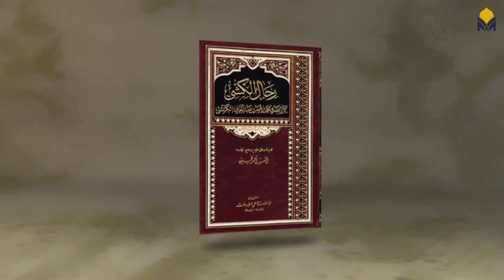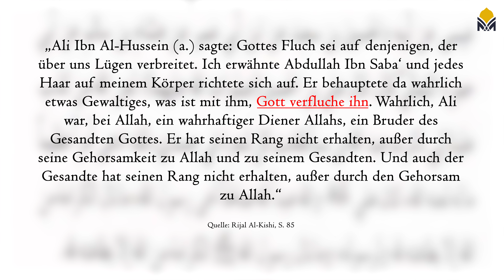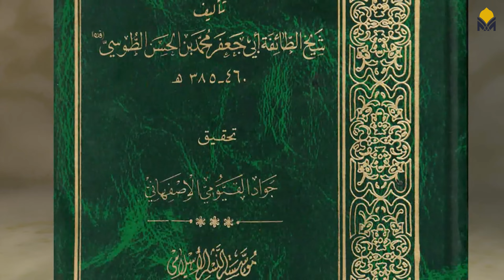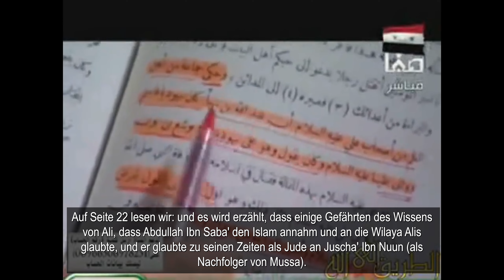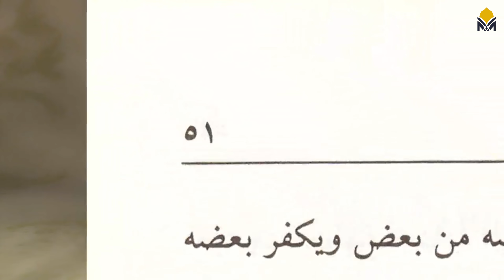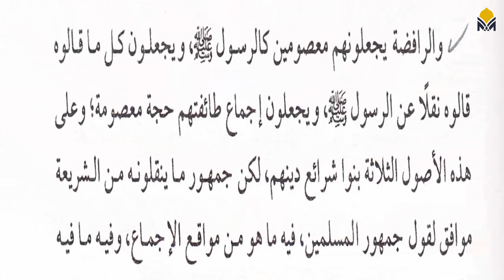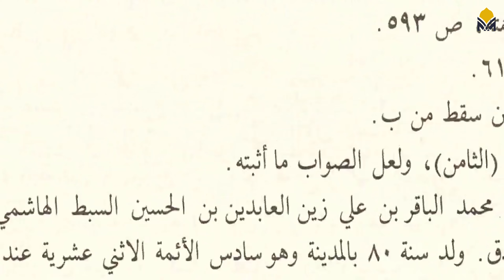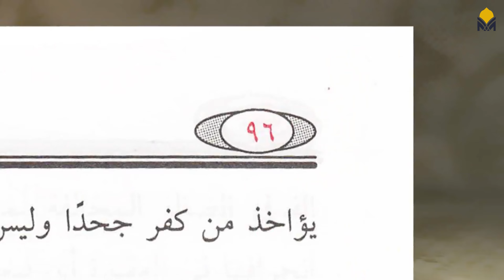(04) Wurde die Schia von dem Juden Abdullah Ibn Saba' gegründet?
Wurde der schiitische Islam von einem Juden namens Abdullah Ibn Saba' gegründet oder nicht? Vor allem salafistische Prediger möchten die Rechtsschule der Ahlulbayt (a.) diffamieren, indem sie behaupten, dass diese von einem Juden gegründet wurde, der nur Zwietracht zwischen den Muslimen stiften wollte. Was ist dran an diesen Behauptungen und was ist bekannt über die historische Person Abdullah Ibn Saba'?

Inhalt:
00:00 Einleitung
03:18 Die Behauptung
04:52 Die erste Meinung: Er hat nie existiert
07:56 Die zweite Meinung: Er hat existiert
12:15 Das Argument "Firaq al-Schia" von Al-Nobakhti
15:30 Was Ibn Taymiyya sagt
17:23 Andere salafistische Gelehrte
20:08 Wer im Glashaus sitzt ...
21:43 Zusammenfassung

Bei Fragen, Anregungen, Kritik:
Seid dabei auf unseren Social-Media Kanälen: